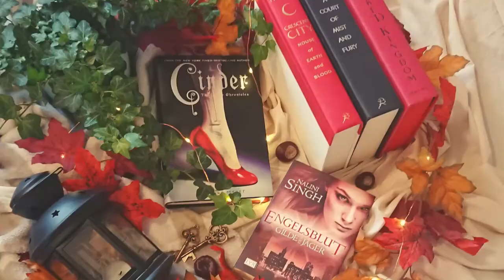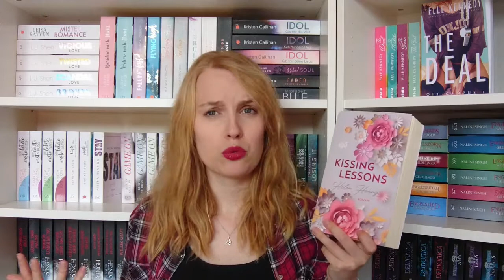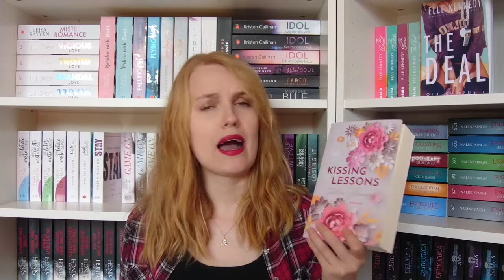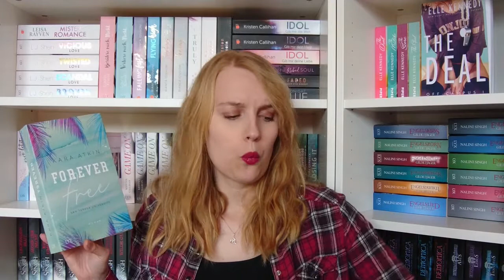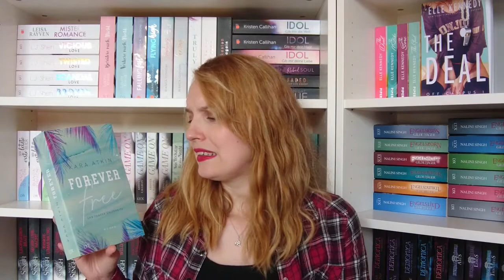LESEMONAT SEPTEMBER // Bookoplathon, Geburtstagsmonat & ein unbefriedigendes Gefühl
In diesem Video blicke ich zurück auf den September und zeige euch die Bücher, die ich im September und damit für den Bookoplathon gelesen habe.

Vielen Dank!

VIDEOKAPITEL & ERWÄHNTE BÜCHER*

00:00 - Intro
01:15 - "Naturally Tan" von Tan France
03:27 - "Kissing Lessons" von Helen Hoang
05:25 - "Forever Free" von Kara Atkin
08:52 - "The City Of Brass" von S.A. Chakraborty
12:16 - "Heart of Iron" von Ashley Poston
15:57 - "Beat It Up" von Stella Tack
19:12 - "Playing With Fire" von L.J. Shen
22:23 - "Crescent City" von Sarah J. Maas
24:35 - "Graceling" von Kristen Cashore
25:57 - Outro

MEIN WUNSCHZETTEL